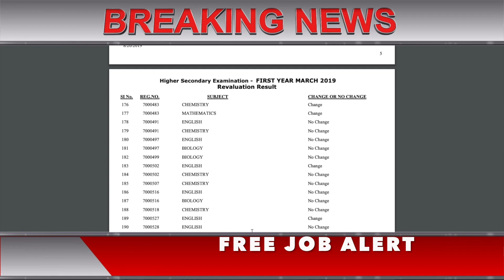Kerala Plus One ImproVement Result 2019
Kerala Plus One Improvement Result Declared 2019: केरल प्लस वन इंप्रूवमेंट एग्जाम रिजल्ट जारी, dhsekerala.gov.in पर करें चेक
Kerala Plus One Improvement Result Declared 2019, Kerala Plus One Result Hua Jari: केरल प्लस वन इंप्रूवमेंट रिजल्ट को जारी कर दिया है. इस परीक्षा में शामिल होने वाले छात्र अब डिपार्टमेंट ऑफ हायर सेकेंडरी एजुकेशन, केरल की ऑफिशियल वेबसाइट dhsekerala.gov.in पर परिणाम को चेक कर सकते हैं.